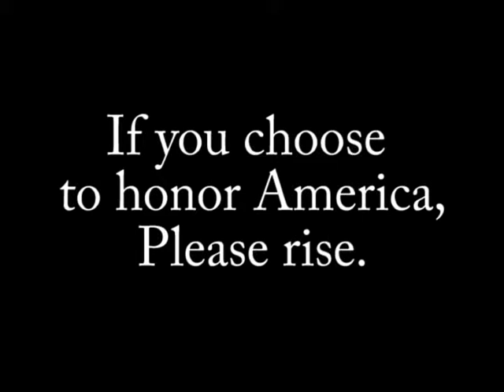SBN June 5, 2014